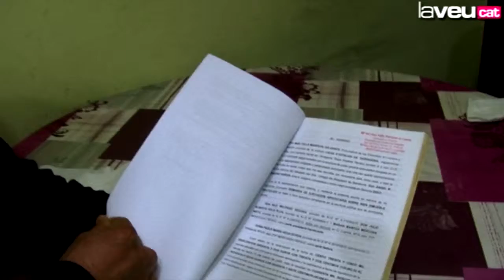El drama de perdre el teu pis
La lluita d'Elisa Díaz contra el seu desnonament no és un cas únic a Montcada i Reixac